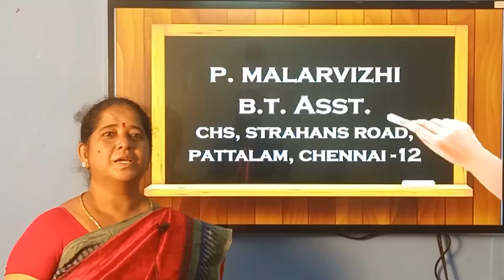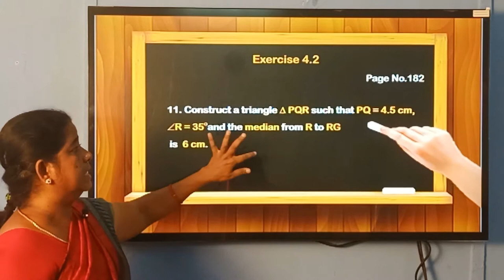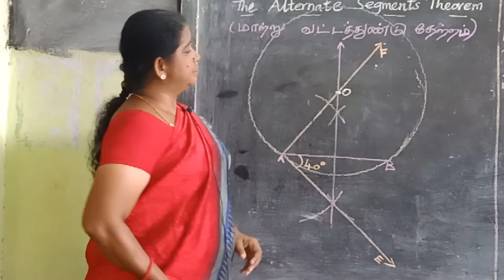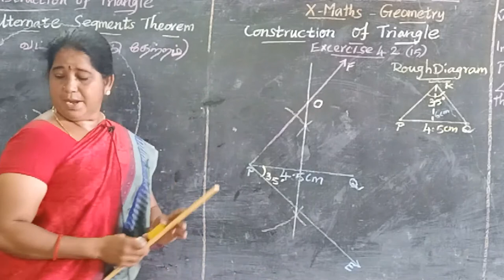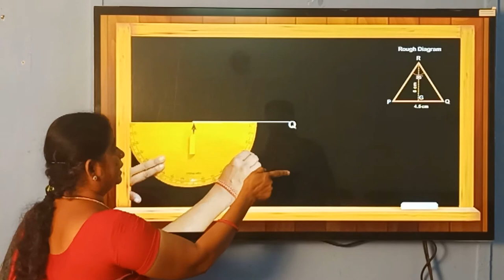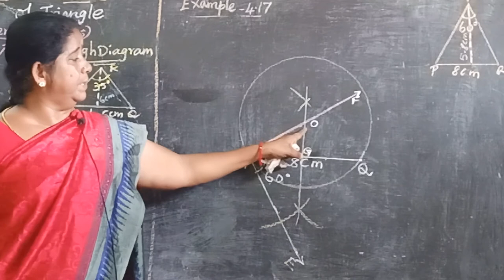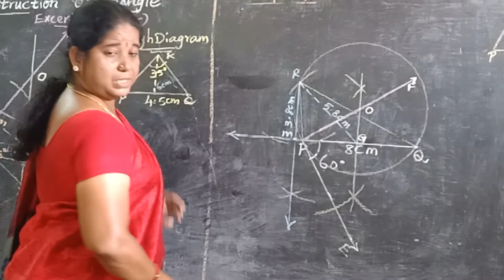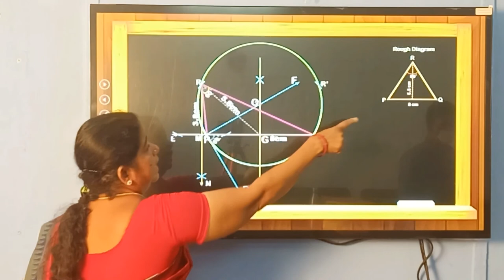CONSTRUCTION OF TRIANGLE PART - 1 - MATHS CLASS 10